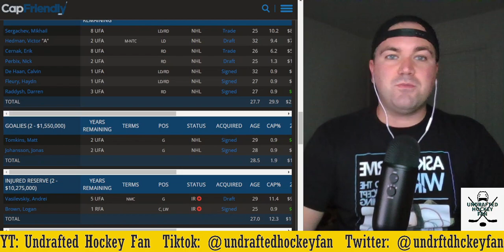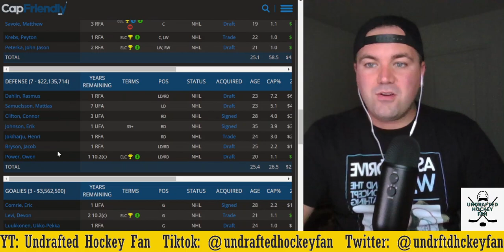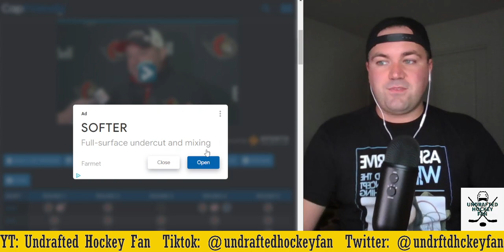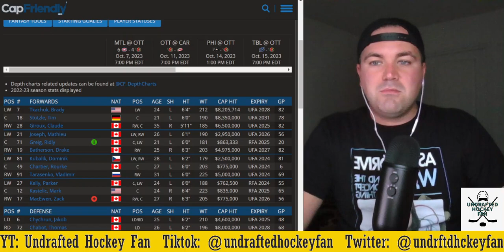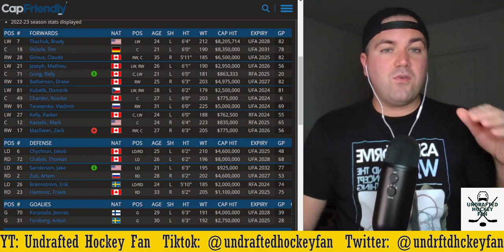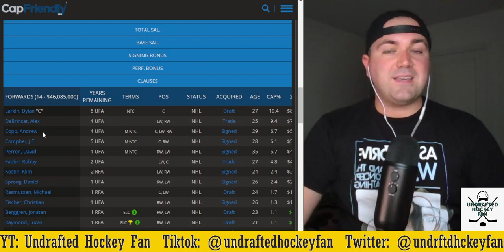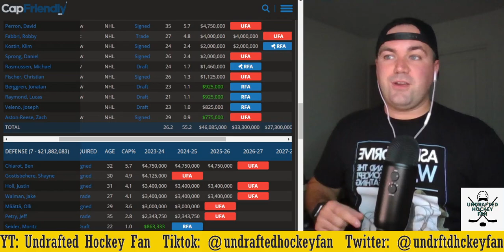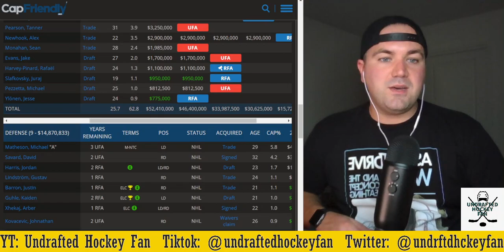2023 NHL ATLANTIC DIVISION RANKING